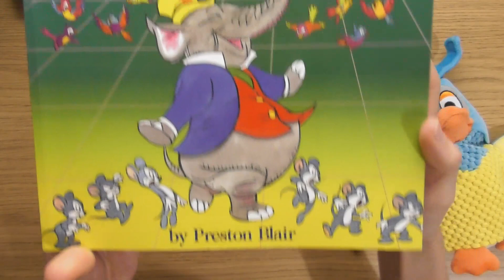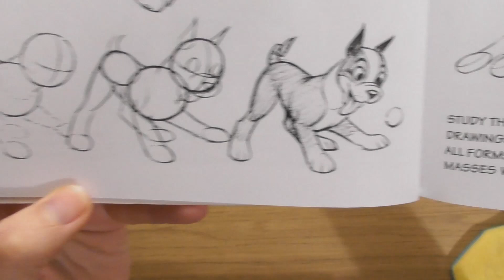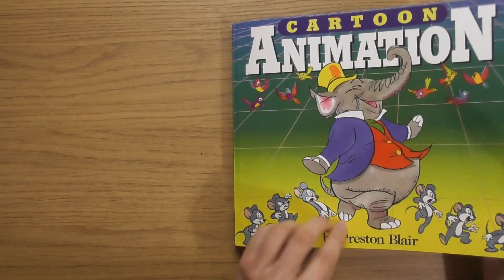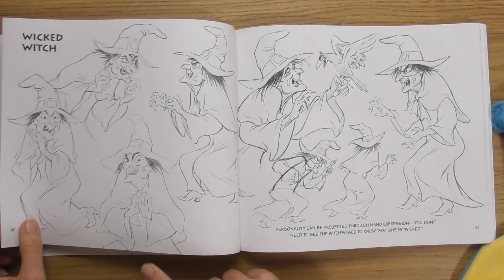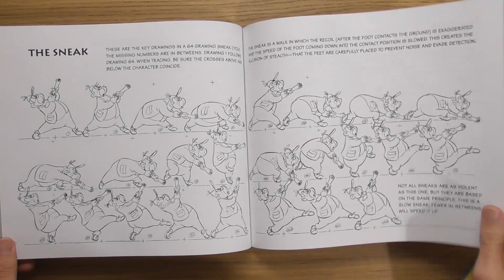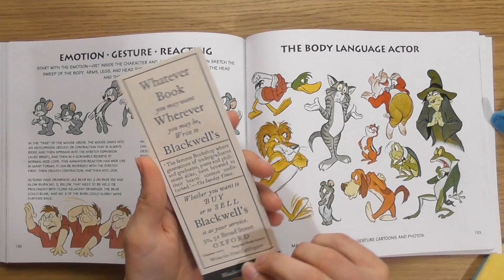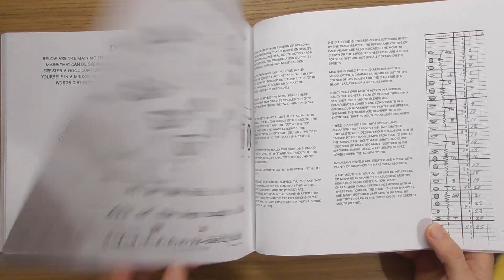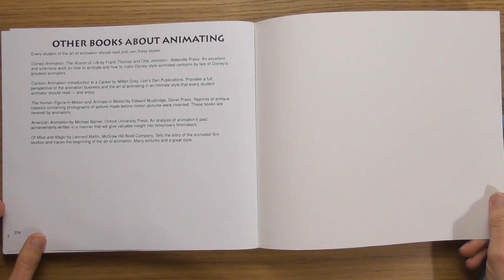Cartoon Animation, by Preston Blair • An Art Book Click Look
I love this art book! Cartoon Animation by Preston Blair is so much fun, filled with tons of sketches of characters and creatures.

Just like Dean Yeagle, Preston Blair is amazing at capturing energy and motion.

If you have any comments about the book, please plop them in the comments.

• LINKS •
Preston Blair Wiki